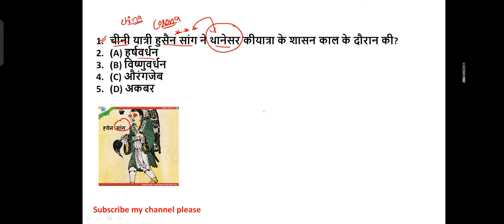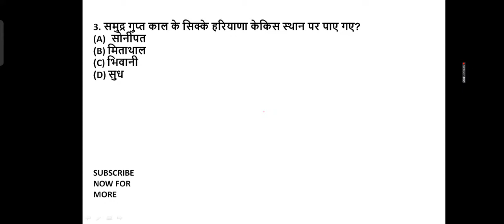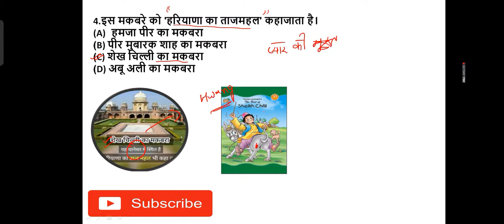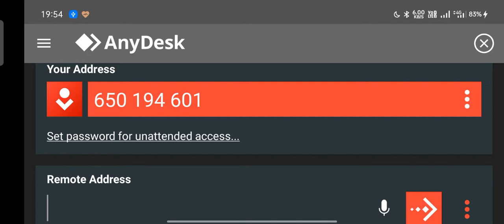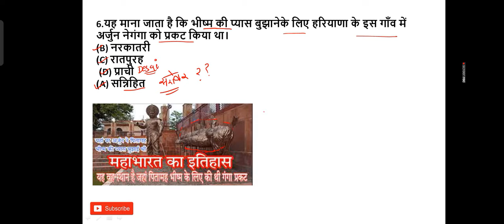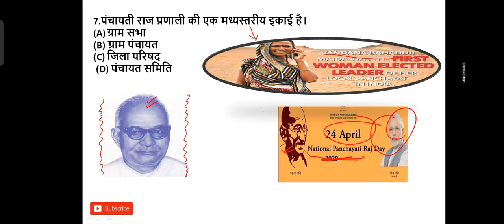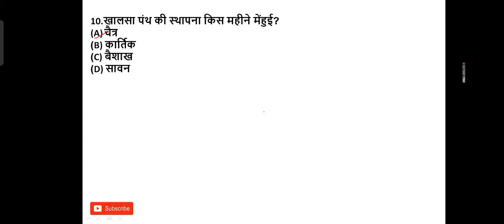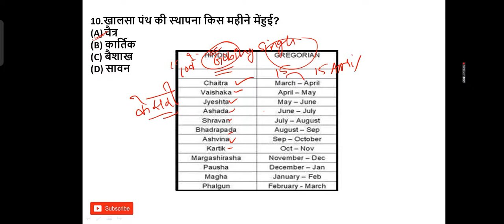haryana gk previous year quetions | haryana gk tricks | hssc alm result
new style of representation please watch at once